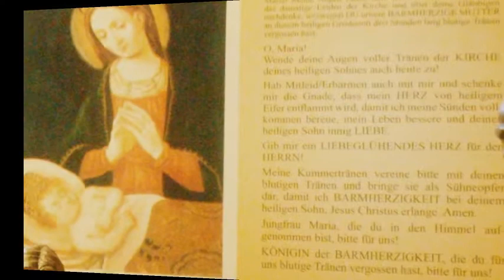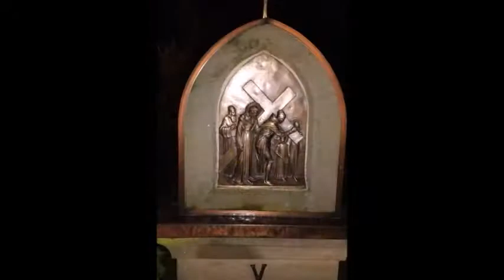3. Tag Herz Jesu Novene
Novene zum Heiligsten Herzen Jesu

O mein Jesus, Du hast gesagt: "Wahrlich, ich sage euch, bittet und ihr werdet empfangen, suchet und ihr werdet finden, klopfet an und es wird euch aufgetan."

Siehe, ich klopfe an, ich suche und bitte um die Gnade ...

Vater unser, Ave Maria, Ehre sei ...

Heiligstes Herz Jesu, ich vertraue und hoffe auf Dich. O mein Jesus, Du hast gesagt: "Wahrlich, ich sage euch, worum ihr meinen Vater in meinem Namen bitten werdet, das wird Er euch geben."

Siehe, ich bitte Deinen Vater in Deinem Namen um die Gnade ...

Heiligstes Herz Jesu, ich vertraue und hoffe auf Dich. O mein Jesus, Du hast gesagt: "Wahrlich, ich sage euch, Himmel und Erde werden vergehen, aber meine Worte niemals."

Siehe, ich stütze mich auf die Unfehlbarkeit Deiner heiligen Worte und bitte Dich demütig um die Gnade ...

Heiligstes Herz Jesu, ich vertraue und hoffe auf Dich. Heiligstes Herz Jesu, Quelle alles Guten, ich bete Dich an; ich glaube an Dich; ich hoffe auf Dich; ich liebe Dich und bereue alle meine Sünden. Dir schenke ich mein Herz. Mache es demütig, geduldig und rein und in allem Deinen Wünschen entsprechend. Gib, o guter Jesus, daß ich in Dir lebe und Du in mir. Beschütze mich in Gefahren, tröste mich in Bedrängnissen und in Trübsal. Gewähre mir die Gesundheit des Leibes, Deinen Segen für alle meine Werke und die Gnade eines heiligen Todes.